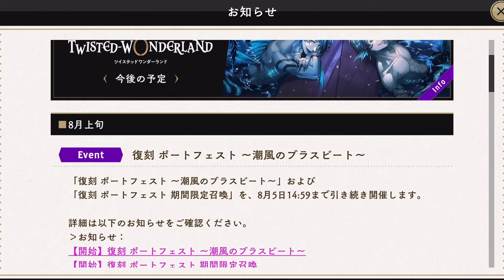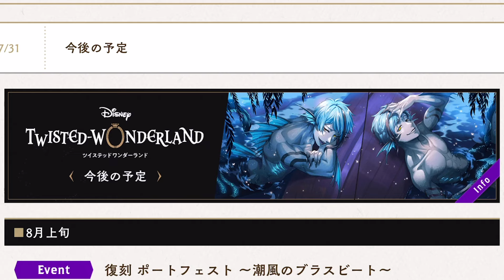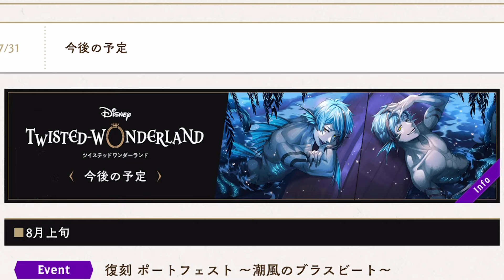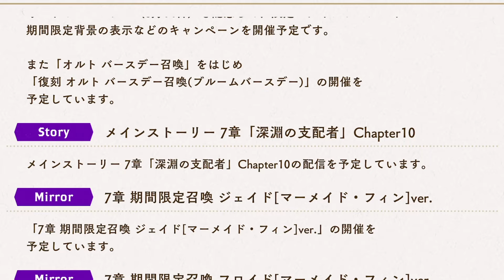【絶対引く】リーチ兄弟「人魚の姿」のW実装でマーメイドフィンが原作すぎる【ツイステ 来月の予定 7章 フロイド ジェイド】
カリムを追わなかったことで引けるカードがある